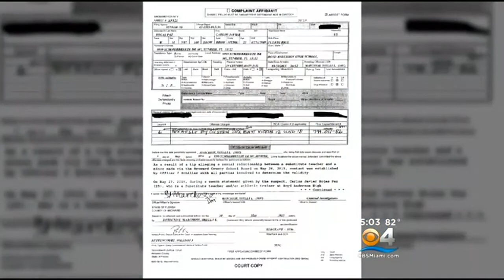More Charges Against Sub Teacher Accused Of Sex With Teens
More charges have been filed against a Boyd Anderson High School substitute teacher accused of having sex with underage girls.